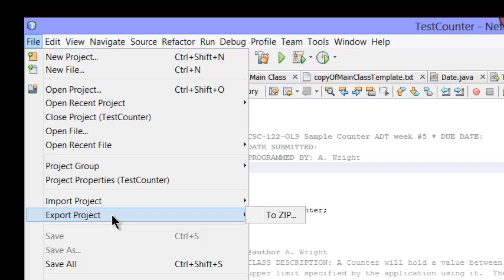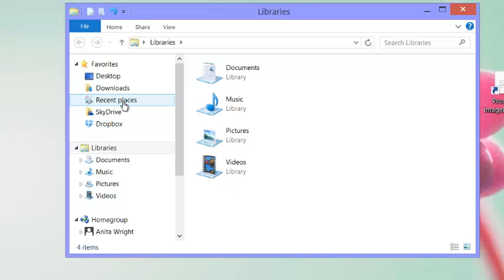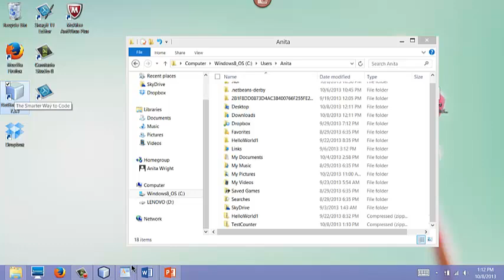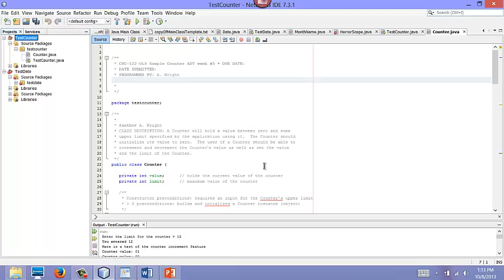HowTo Export Java zip project 1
Create a portable Java project with NetBeans 7.3 zip project to folder utility